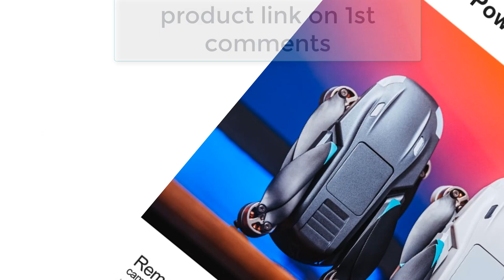Best Mini Drone | Lenovo S138 RC 4K Camera Drone Review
1. Lenovo S138 RC 4K Camera Drone Wifi Foldable Optica Flow Helicopter Aerial Photography Drones Brushless Quadcopter Dron Toy Gift